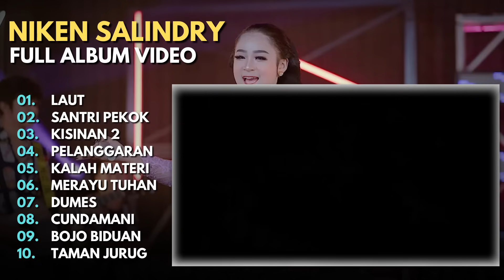NIKEN SALINDRY - LAUT - FULL ALBUM VIDEO TERBARU 2023 NIKEN SALINDRY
01. LAUT
02. SANTRI PEKOK
03. KISINAN 2
04. PELANGGARAN
05. KALAH MATERI
06. MERAYU TUHAN
07. DUMES
08. CUNDAMANI
09. BOJO BIDUAN
10. TAMAN JURUG